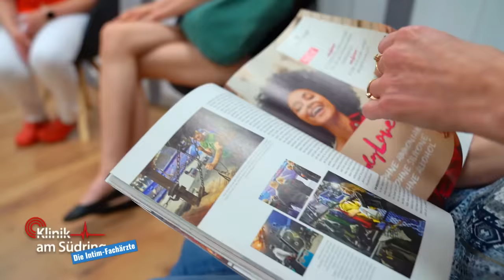Reifer als gedacht! Hat die 13-Jährige wirklich ihre erste Periode? 🩸 | Klinik am Südring | SAT.1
Ein besorgter Vater ist überfordert, als seine 13-jährige Tochter angeblich zum ersten Mal ihre Periode bekommt. Aber handelt es sich wirklich um eine normale Regelblutung? Denn der Teenie scheint es faustdick hinter den Ohren zu haben...